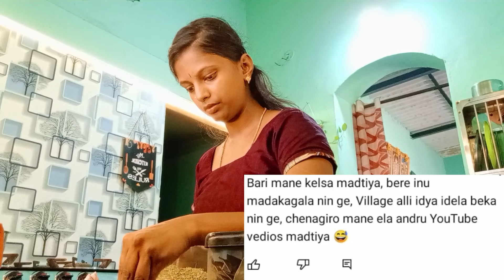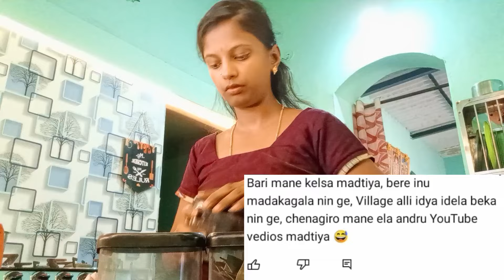ಮನೆ ಕೆಲಸ ಬಿಟ್ಟು ಇನ್ನೇನು ಮಾಡಕ್ಕಾಗಲ್ಲ ನಿನಗೆ 🤔!!new dress stitching 😍!! Daily vlog 🤍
My channel it's all about my day to day activities like
•Daily vlogs
•Cooking
•skin and hair care
•Cleaning
•organization
•Shopping haul
•Indian  festival celebration

Keep Supporting